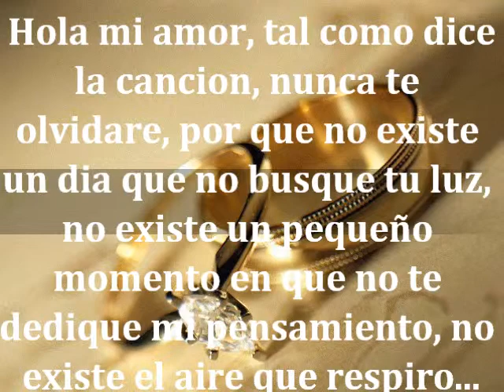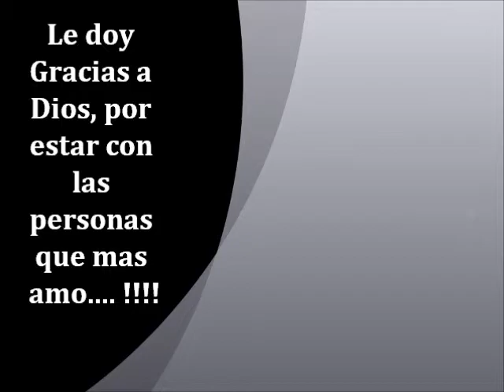Matrimonio - Carlos y Rosa.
Este es un vídeo que hice con mucho cariño para mis tíos, que Dios los bendiga en su vida de casados :)